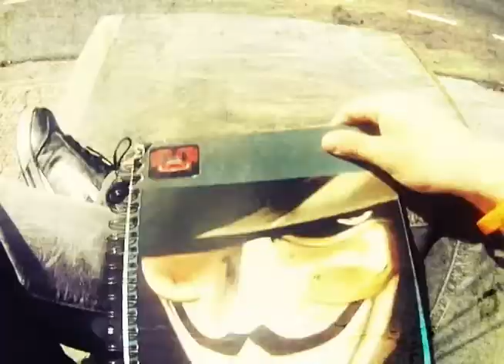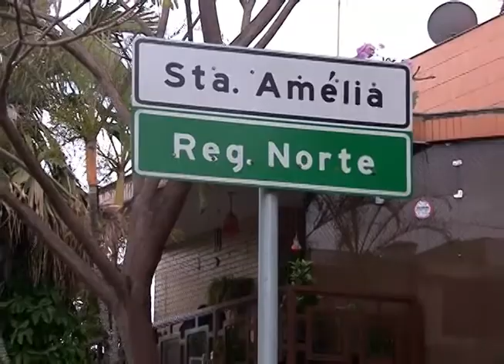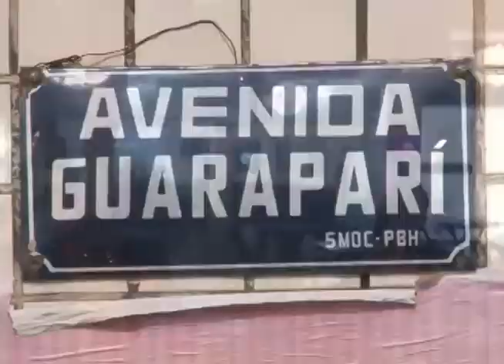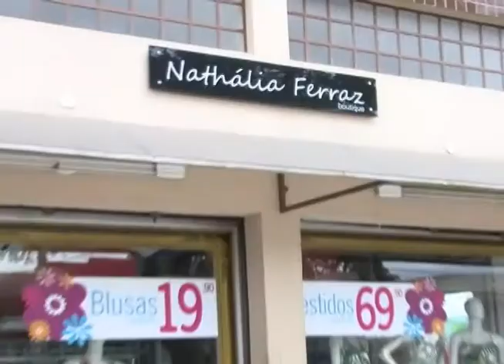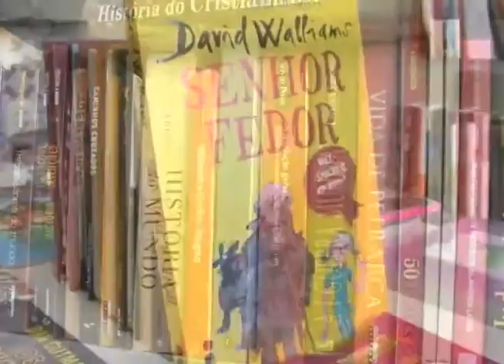OlharUrbano 33 - Bairro Santa Amélia